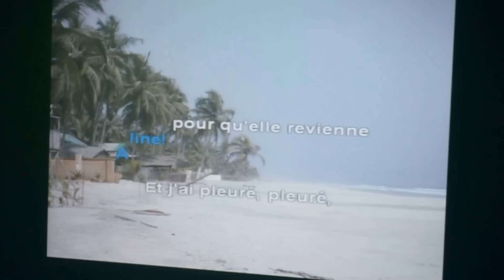marie noelle chante au deck p2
mercredi 8 mai